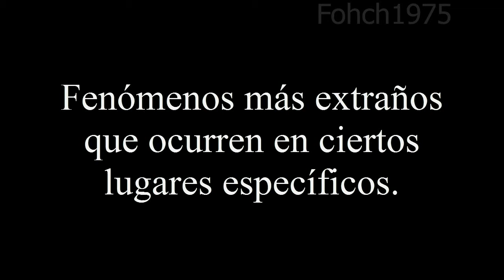La Ciudad Con Sol a Media Noche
Esta ciudad de Noruega tiene sol a media noche y días donde el sol no se oculta.